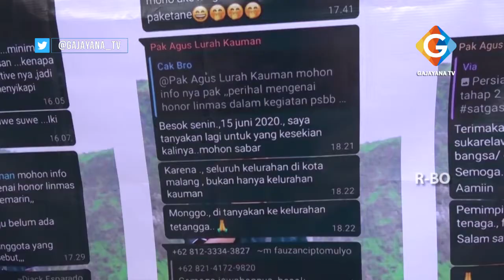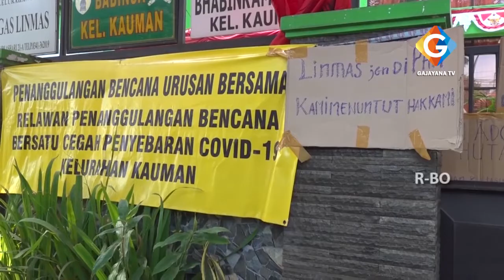PULUHAN LINMAS TAGIH JANJI INTENSIF PSBB